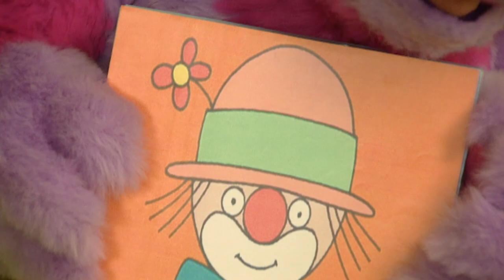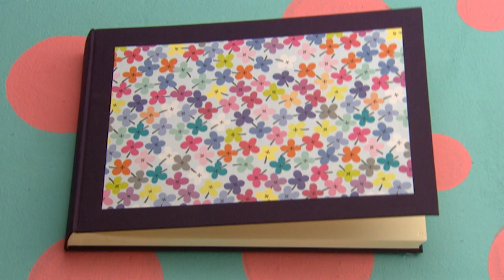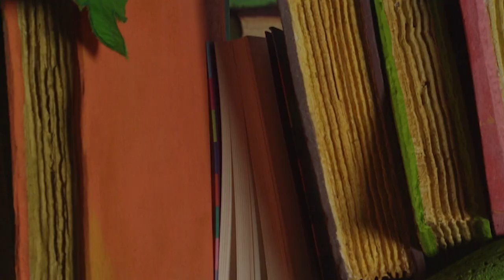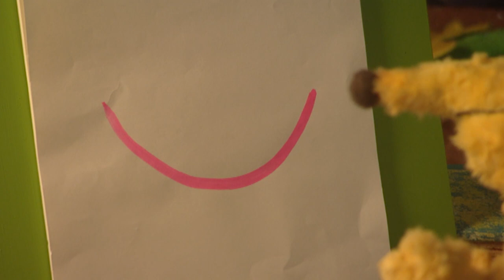Roly Mo Show - Jigsaw | HD Full Episodes | Videos For Kids | The Fimbles & Roly Mo Show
Migo and Roly are practising being happy, and Little Bo and Yugo are looking for a smile - will they all find what they're looking for?